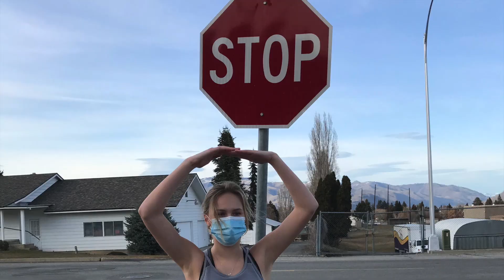2021 Wenatchee XC Season Slideshow